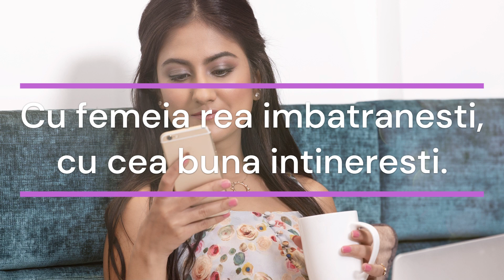Proverbe Europene despre femei ce te v-or pune pe ganduri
Sfaturi si vorbe intelepte, pline de talc